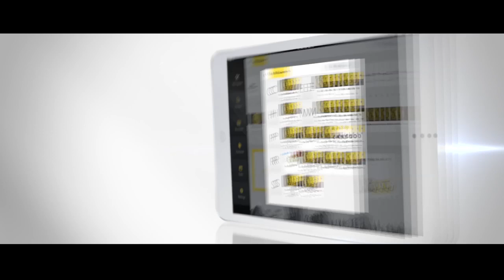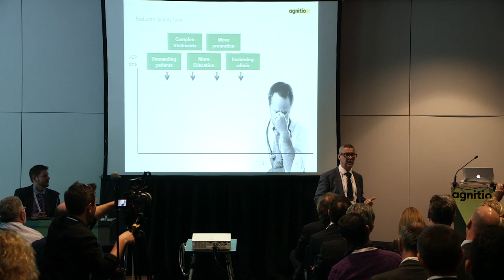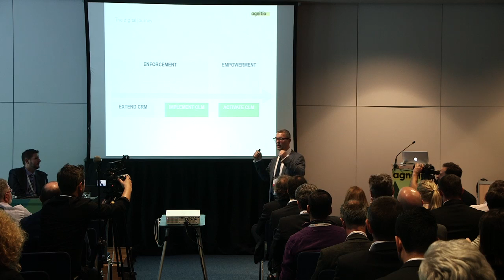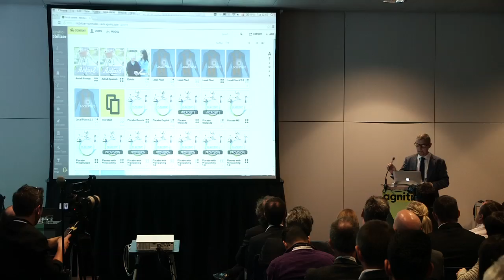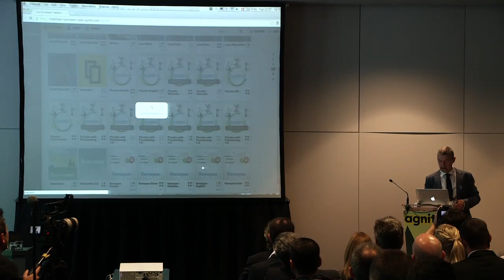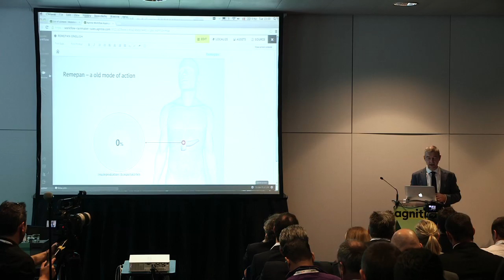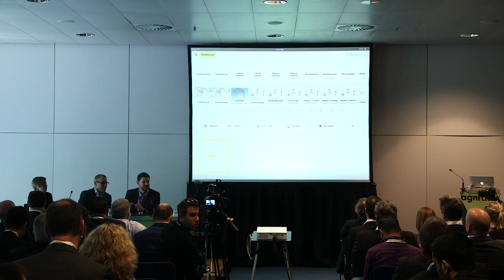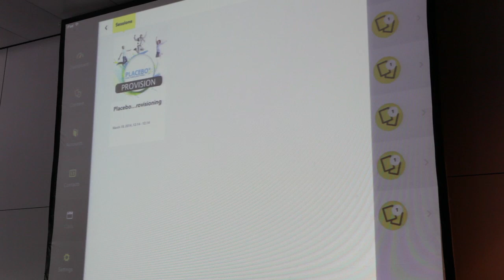Rainmaker. The Launch Presentation.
Agnitio founder & CEO Morten Hjelmsoe presents Rainmaker at Eyeforpharma Conference in Barcelona. Catch the moment in this video. to sign up for an online demo and see how Rainmaker takes you beyond closed loop marketing (CLM). The session showcases next generation edetailing software solution.